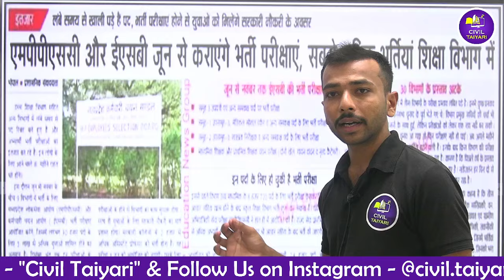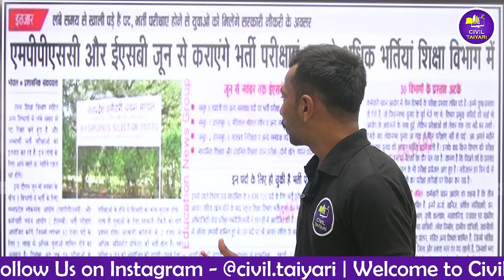MP ESB Vyapam New Vacancy 2024 | MPPSC 2024 Exam | Civil Taiyari